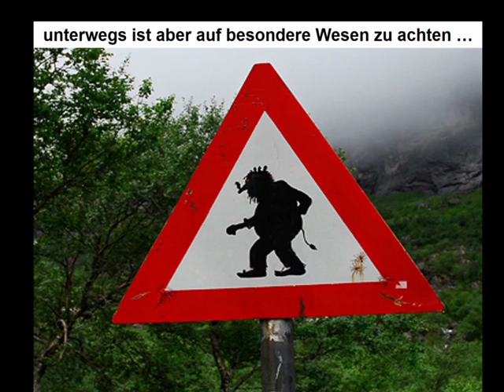Norwegische Fjorde - Traumhafte Fjorde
Norwegische Fjorde mit dem Skandinavien-Spezialist

Traumreise durch die Fjorde Norwegens
Gletscher, Seen und Fjorde – Mittsommerfest in Os

Seit über 50 Jahren ist diese beliebte Reise in unserem Programm.
Profitieren Sie von unseren Erfahrungen und Kontakten in diesem traumhaften Land.

Diese Landschaft ist einmalig in der Welt. Nirgendwo steigt das Gebirge in so wilder Schönheit aus dem Meer wie in den Fjorden Norwegens.

Hier, im Westen des Landes finden Sie die höchsten Berge Norwegens und die tiefsten und schönsten Fjorde: Geirangerfjord, Norddalsfjord, Sognefjord, Hardangerfjord

Klicken Sie hier für die genaue Reisebeschreibung
Norwegische Fjorde-Rundreise - 11-tägige Traumreise